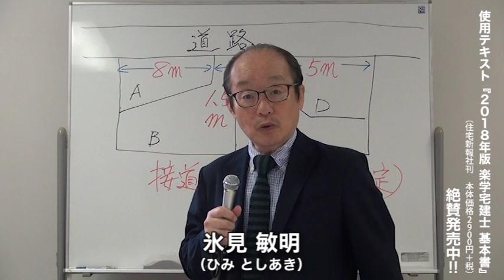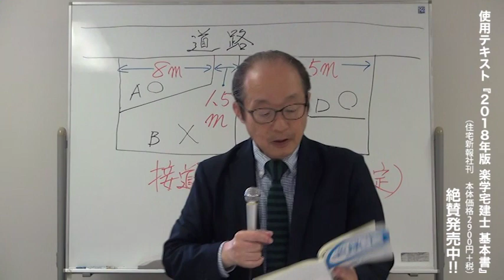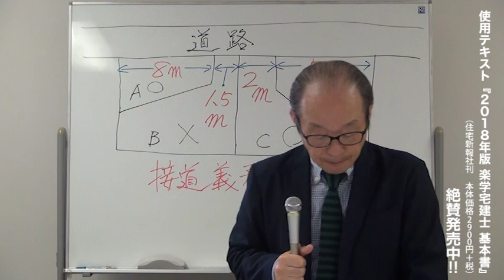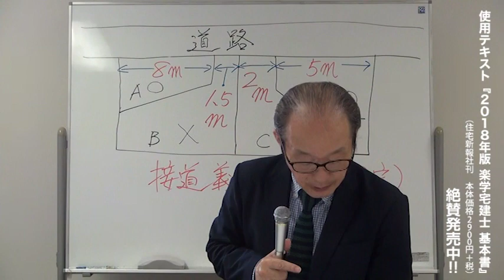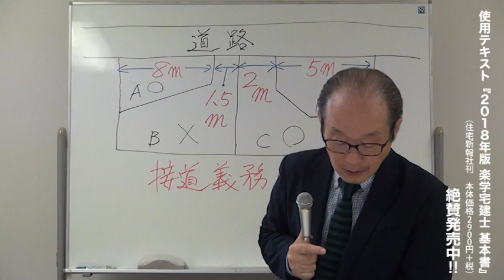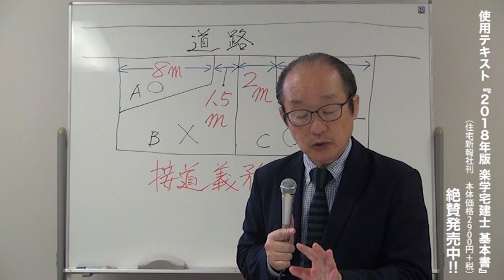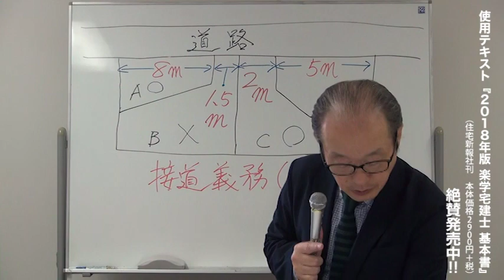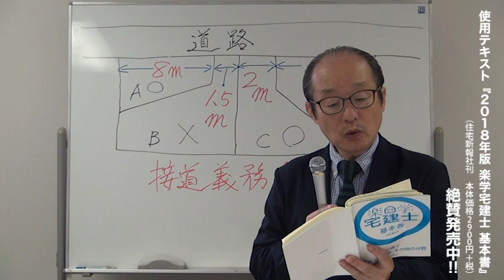2018年度 楽学宅建士講座 法令上の制限・その他第4回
●建築基準法・単体規定・集団規定
●接道義務
●道路には6タイプある
●2項道路の制限